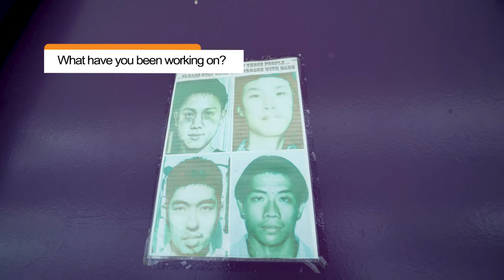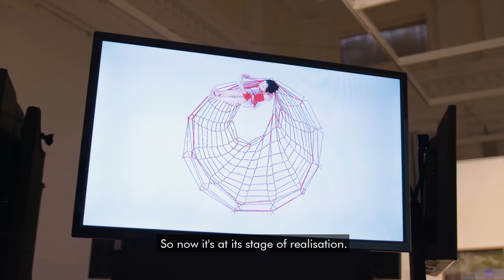Life After COVID – Jaxton the Visual Artist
Follow the lives of eights artists in Singapore as they reveal how COVID-19 has affected them and how they adapted to it. This is the story of Jaxton the Visual Artist.
Jaxton started out with drawings and surrealistic paintings before studying his masters in the Glasgow School of Art in UK. His experiences there encouraged him to experiment outside of traditional art mediums. Some of his works include ‘found objects’—random items he has picked up like sea sponges, metal and glass pieces.
He constantly pursues contemporary art, which has given him more freedom to express himself instead of catering his art for the commercial market. Overtime, he has struck a balance between mural paintings, teaching art at NTU as an alma mater, and collaborating with fellow artists on exhibitions about societal and environmental issues.
However, when the pandemic struck, Jaxton’s projects came to a standstill. One of which was an arts festival: ‘Power Play’. After two years of organising the exhibition and curating the works of over 40 artists internationally, the festival could not be held physically. Instead, he had to quickly pivot it to a digital festival for audience to view and interact from their homes.

These setbacks have not held Jaxton back as more projects began to pile on after the Circuit Breaker period. Find out how he adapted his art to the restrictions and handles the influx of projects in this episode of Life After COVID.